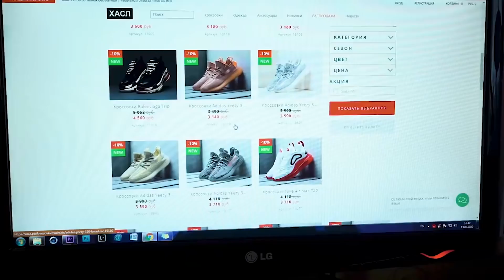Oxxxymiron готовит альбом? | Посмертный релиз Murda Killa | Альбом Jeembo RapNews 564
►Трек в начале выпуска: DragN - Игра на выживание

Всем привет!
Сегодня мы поразмышляем о новом альбоме Оксимирона, который официально не объявлен, но некоторые пруфы уже есть. Ждать ли нам в 2020 новинок от Oxxxymiron?
А вот Jeembo уже выпустил новый альбом! И чувствуется старание артиста, потому что альбом шикарен!
А также: посмертный релиз Murda Killa, альбом Dava, клип Левана Горозия - Бандиты, клип ST - Ролексы и другие свежие рэп новости.

Использованный материал:
► GLAM GO GANG! (GONE.Fludd x IROH x CAKEBOY ) — «Подъём»